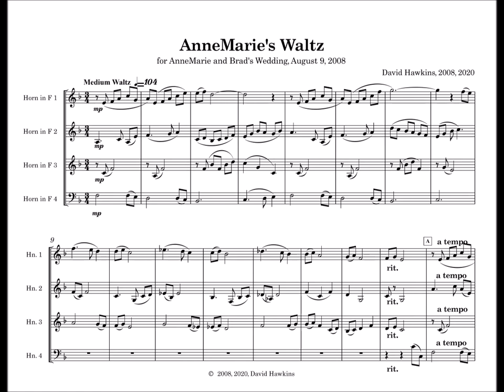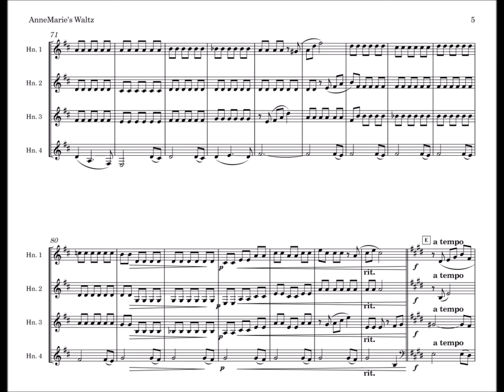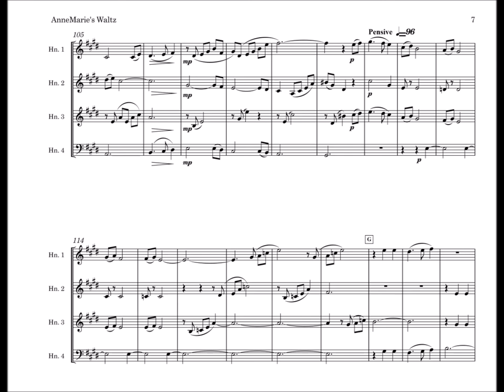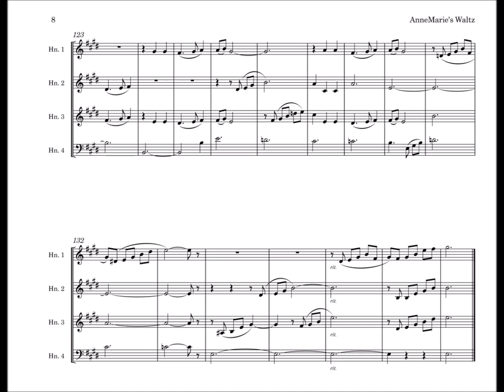Annemarie's Waltz - 4 Horns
AnneMarie's Waltz - for Four Horns
by David Hawkins, 2008, 2022